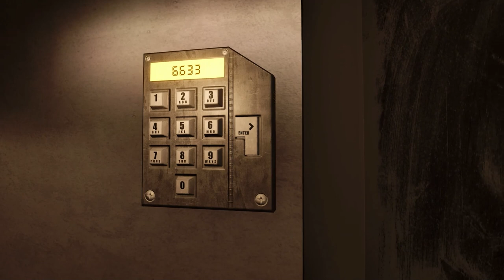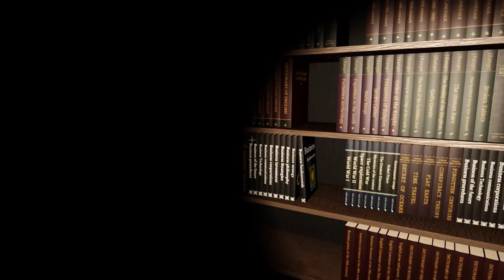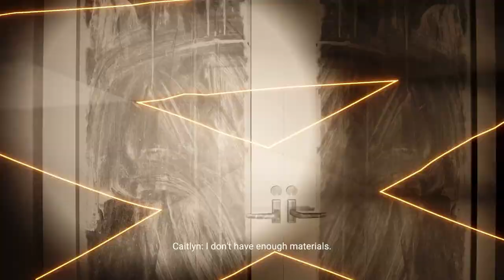Steel Echoes Playthrough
Today we check out a new game, Steel Echoes. It's a very short game but hope you enjoy!